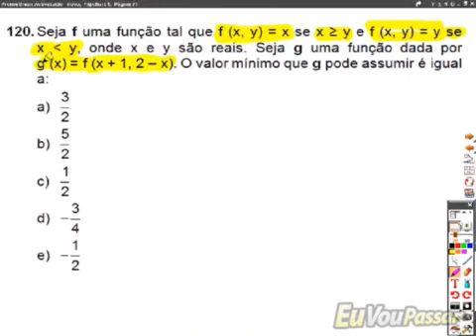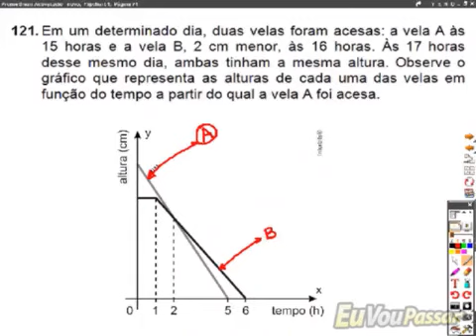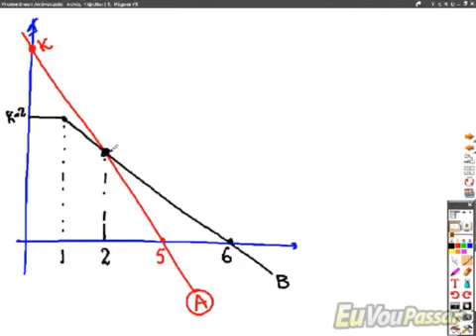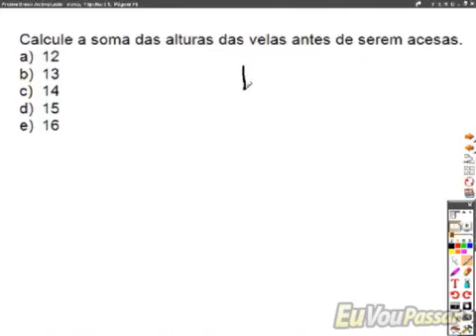luizpacifico matbasica completo 326 low